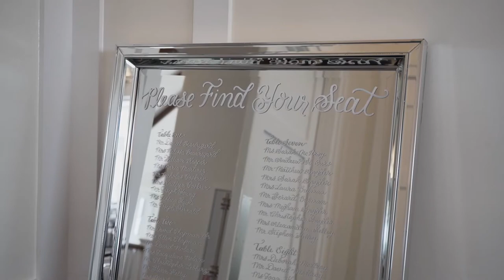Woods Hole Golf Club: Meghan & Chris